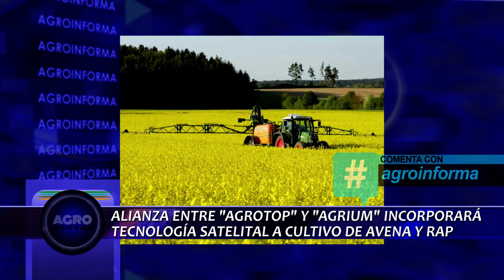AGROINFORMA 17 DE AGOSTO ::: Bloque 1